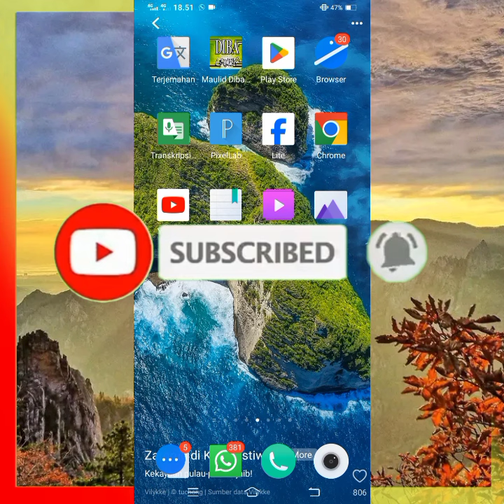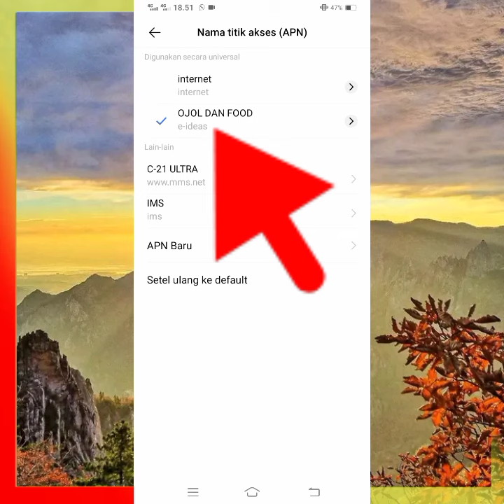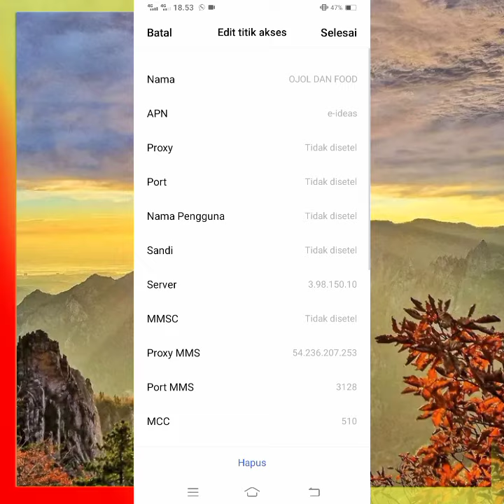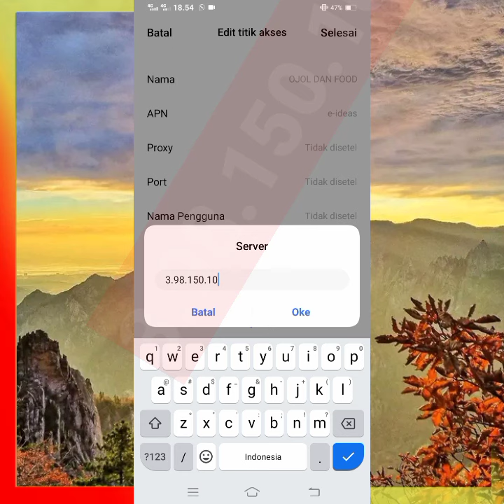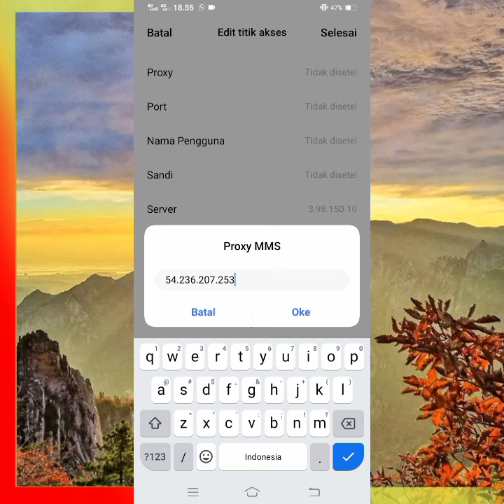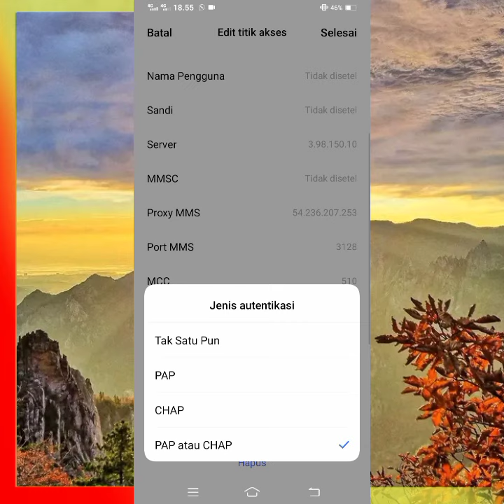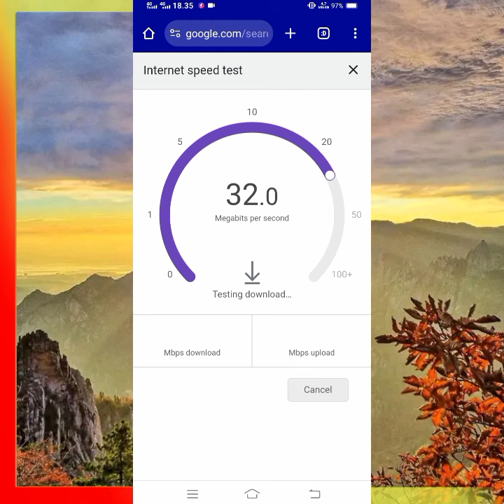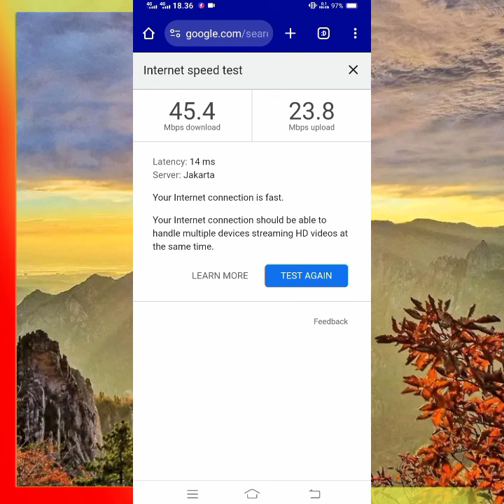Apn Ojol Dan Food Tercepat Paling Stabil Orderan Jadi Gacor All Operator Buruan